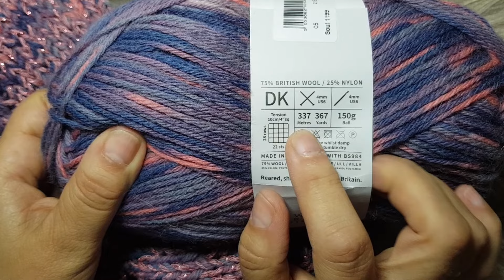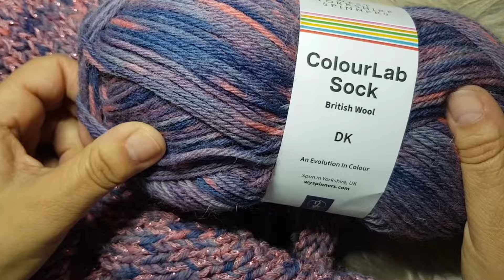Biankas Sommer KAL / Strickjacke Raglan von oben / RVO / Teil 4 / Bündchen und Berechnung der Ärmel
weiter geht es mit dem Bündchen der wunderschönen Oeynhausen-Strickjacke!